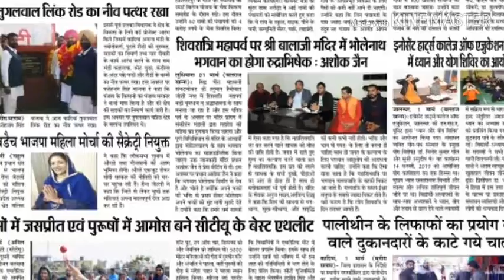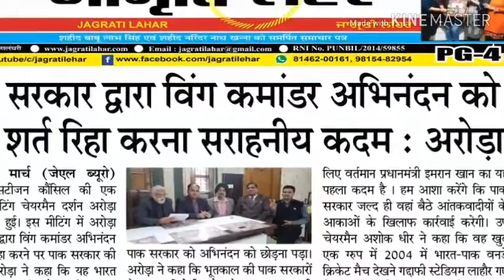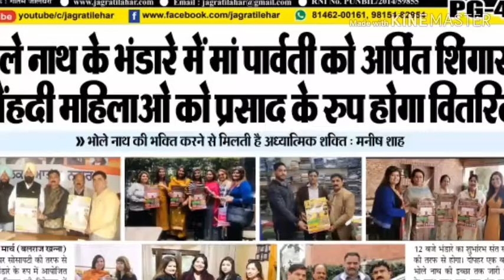Jagrati Lahar-02 march, 2019